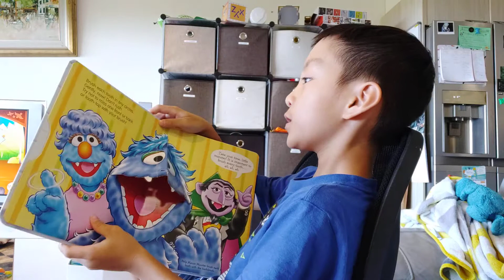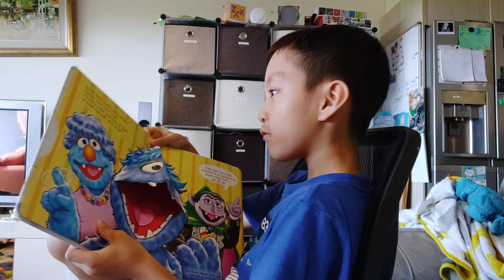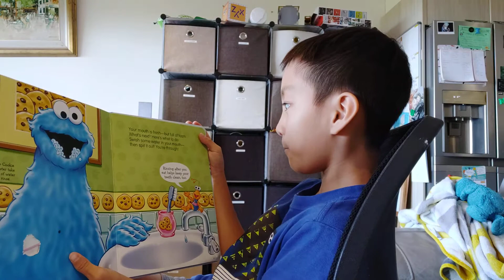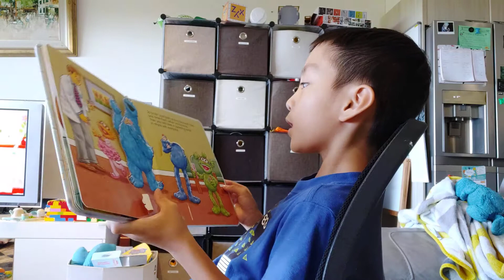Ready set brush read by Loc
A book about how to brush your teeth